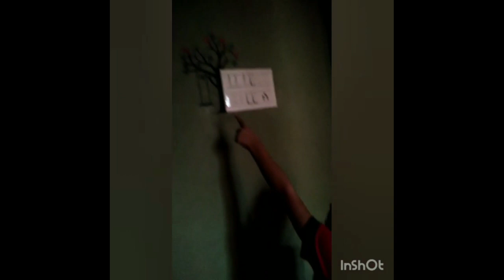Hello Guyzz | Vlogging Competition| Binjas | STD 1 B| ALPS MUNDOTHPARAMBA